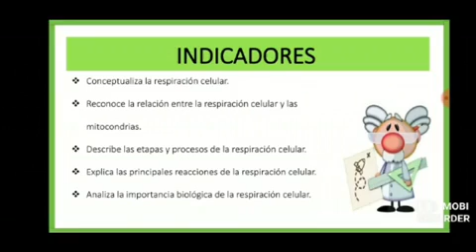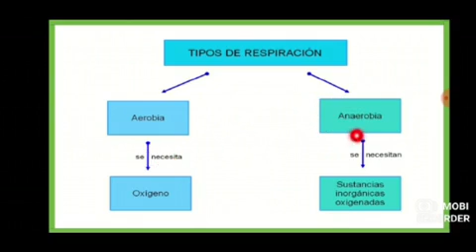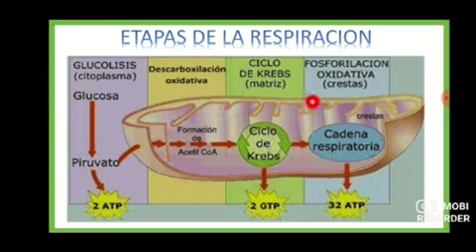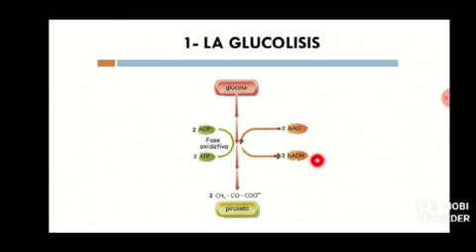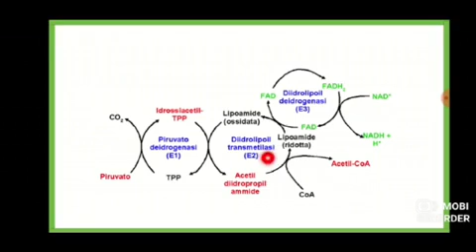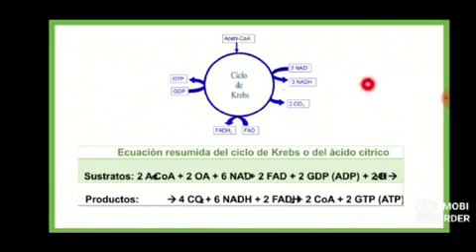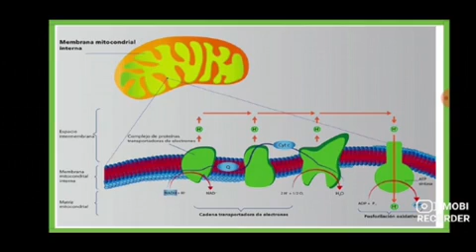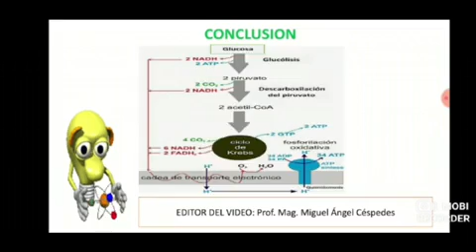Biología utilización de energía opción 2